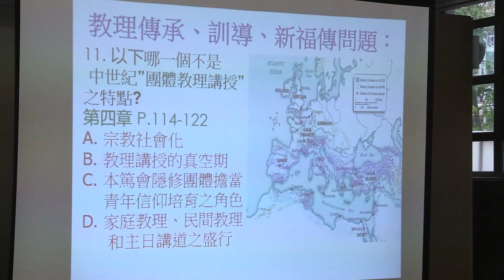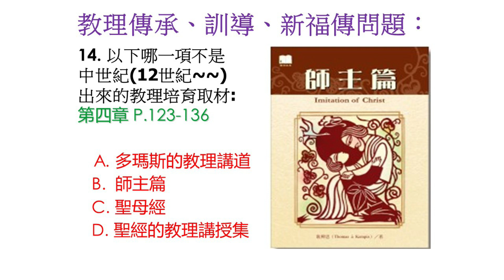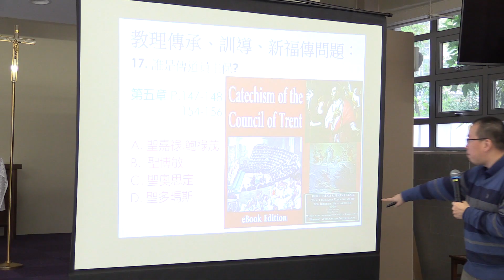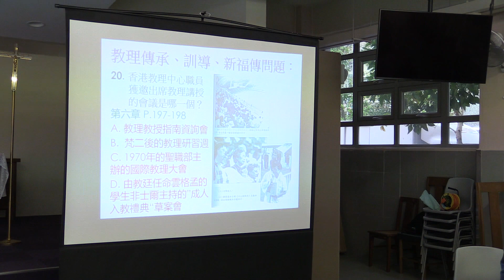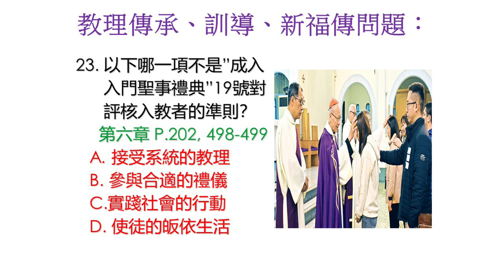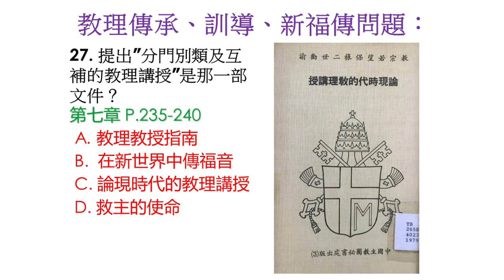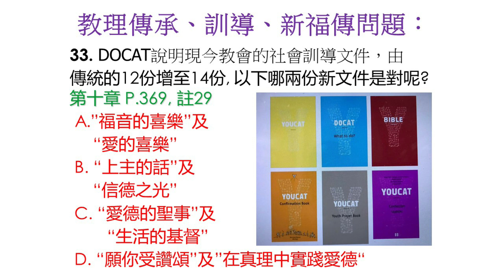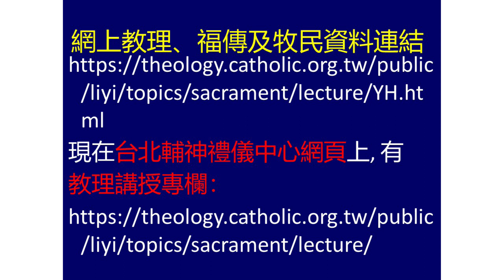2020 林康政老師教理講授學十二講 下集v03